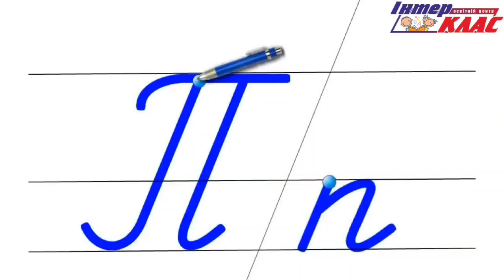Буква Пп, Серія відео "Веселі букви та звуки" від Освітнього Центру “Interclass”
Серія відео "Веселі букви та звуки" від Освітнього Центру “Interclass” покликана полегшити вивчення української абетки.
Над відео працювали:
Оформлення та монтаж відео: Іванна Скупейко Instagram - @ivanna.interclass.school